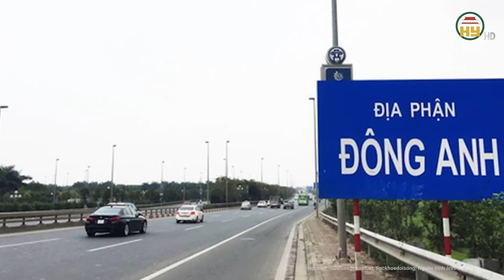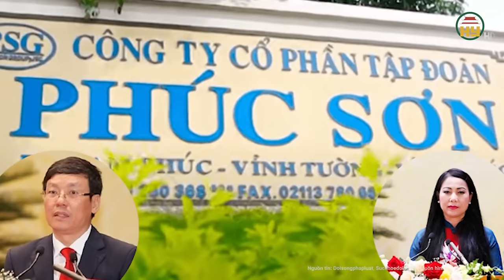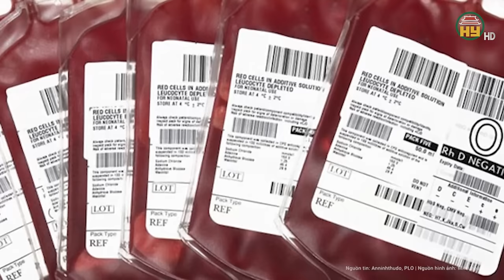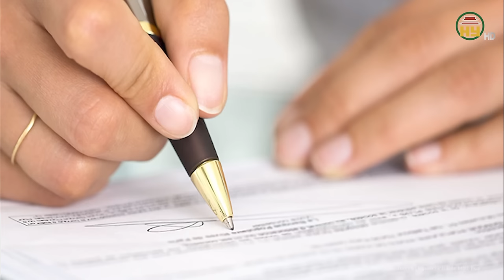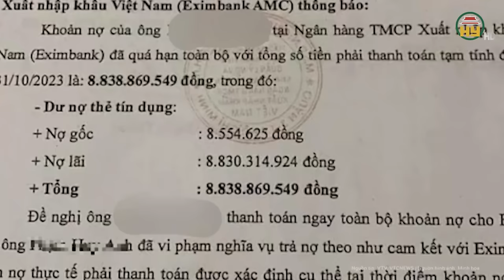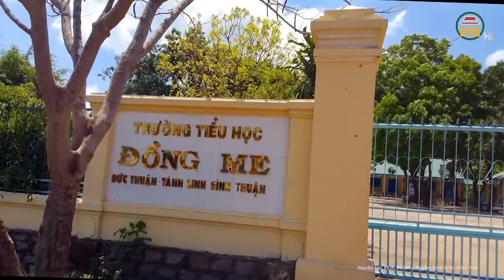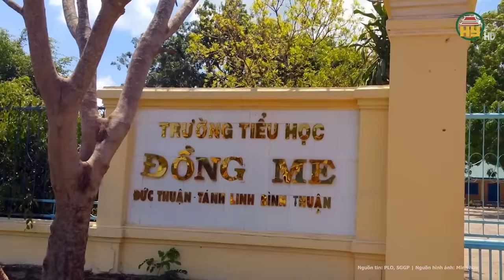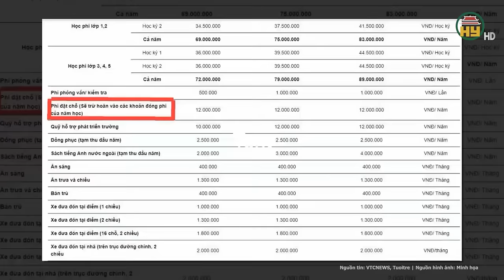Toàn cảnh tin nóng: Ớn lạnh cảnh gã “chồng hờ” dã man cầm dao chém tới tấp 2 mẹ con người tình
Tin tức 24h mới nhất | Toàn cảnh tin nóng: Ớn lạnh cảnh gã “chồng hờ” dã man cầm dao chém tới tấp 2 mẹ con người tình
Mới đây, Cơ quan CSĐT Công an TP Biên Hòa (Đồng Nai) xác nhận, đơn vị đang tạm giữ hình sự dối với Phạm Thanh Sơn (48 tuổi, ngụ phường Bửu Hòa, TP Biên Hòa) để điều tra về hành vi "Cố ý gây thương tích".
Địa chỉ: 164 Nguyễn Văn Linh, thành phố Hưng Yên, tỉnh Hưng Yên
Tiktok: Truyền hình Hưng Yên
Facebook: Đài Phát thanh và Truyền hình Hưng Yên
Zalo: Đài PTTH Hưng Yên